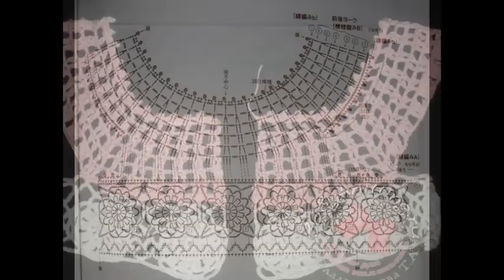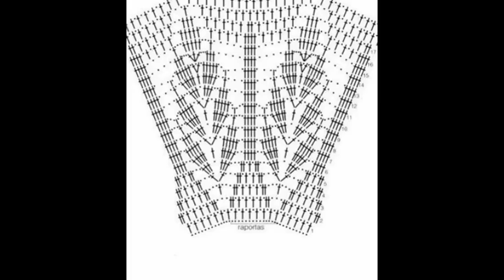Crochet Patterns| for free |crochet baby dress| 1891